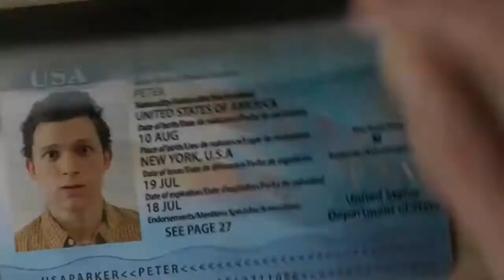Batman vs Moon Knight in (தமிழ்)